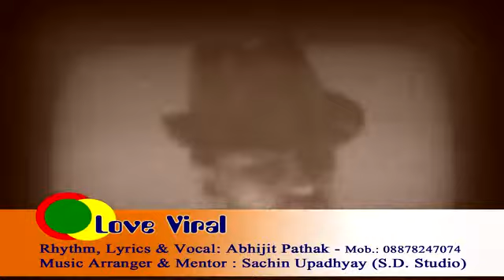Kabhi Tu Baton Se...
Album: Love Viral
Song: Kabhi Tu Baton Se...
Singer : Abhijeet Pathak
Video by : Purnima Production 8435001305, 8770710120